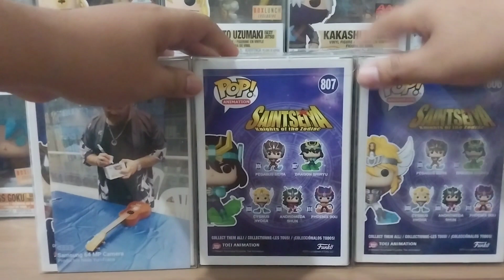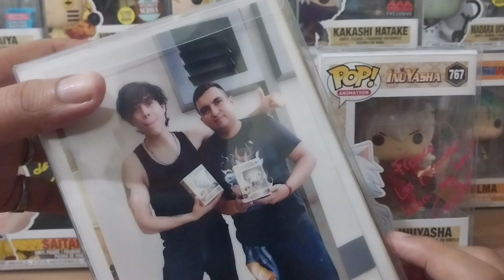Funkos pop autografiados de mi colección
Será q se logra conseguir más antes q se acabe el año ayuda ahora colecciono autografos